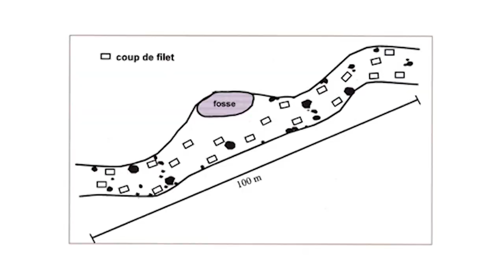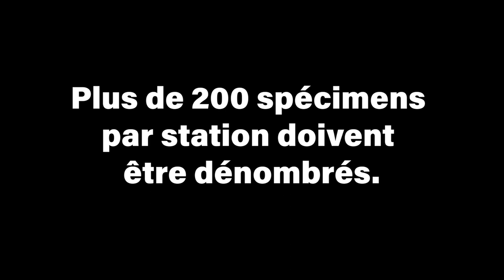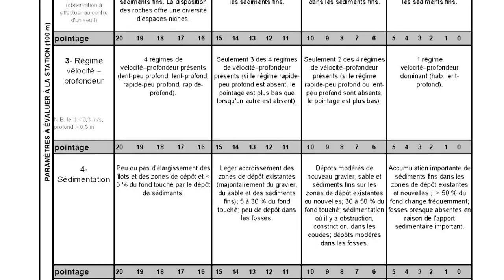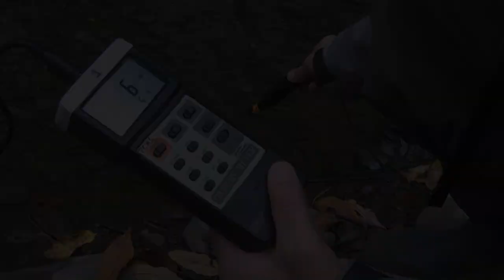Survol Benthos: projet de biologie Cégep Limoilou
Projet de surveillance de l'état de santé d'un cours d'eau de la ville de Québec en collaborant avec le G3E.